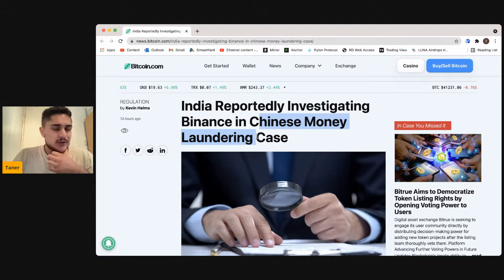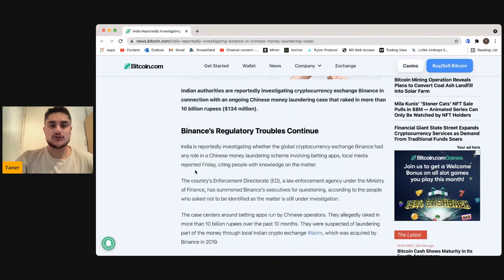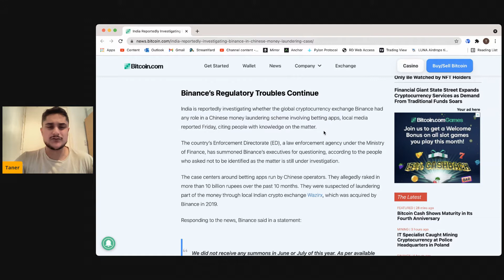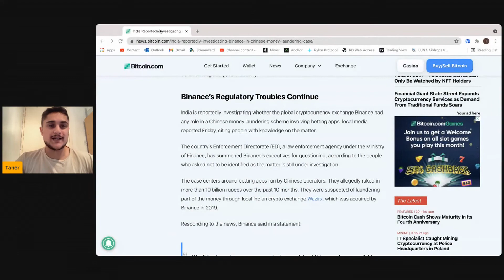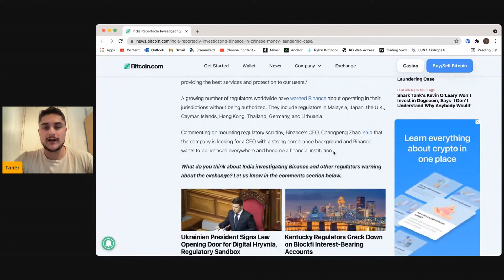INDIA INVESTIGATING BINANCE IN MONEY LAUNDERING CASE